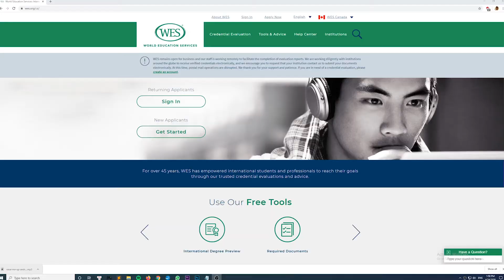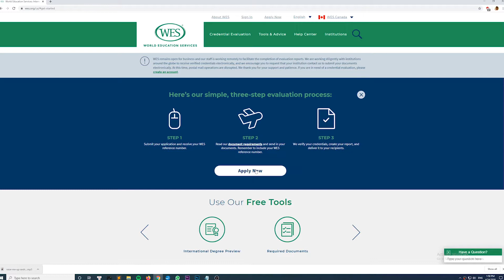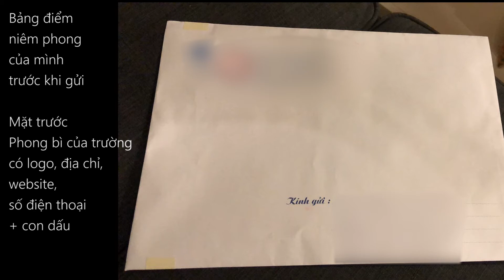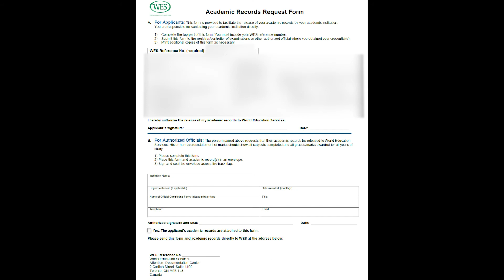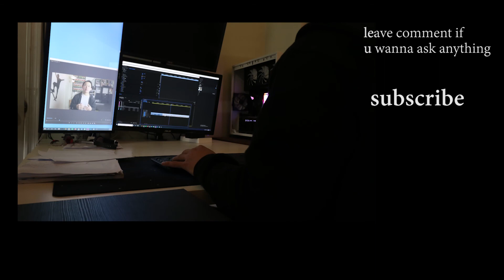WES - Thủ tục chuyển đổi bằng cấp - Express Entry Canada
Video chia sẻ kinh nghiệm của mình về việc gửi bằng Đại Học Việt Nam sang cho WES đánh giá.

Mình không phải là luật sư hay chuyên viên di trú, video là chia sẻ kiến thức của bản thân mình.